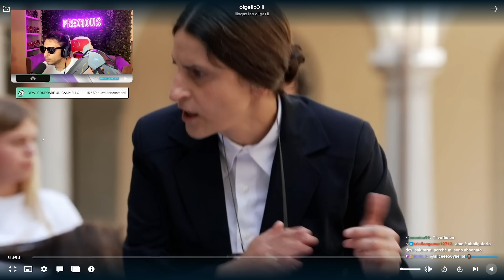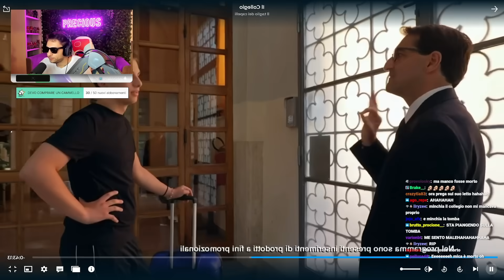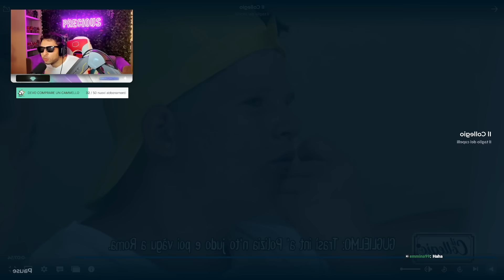FUMAGALLI REACTION: IL COLLEGIO 8 SECONDA PUNTATA - MOZZARELLE CON LE EXTENSION PIANGONO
Sono in ritardo ma io sono Fumagalli e il tempo per me scorre diversamente.